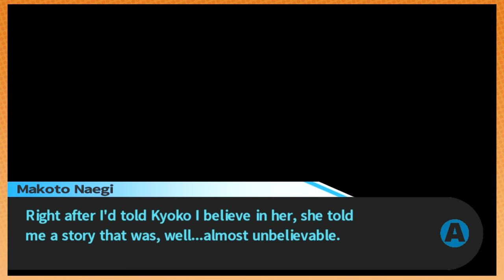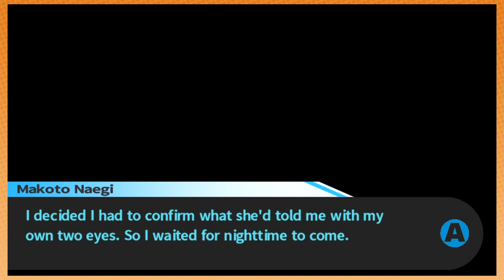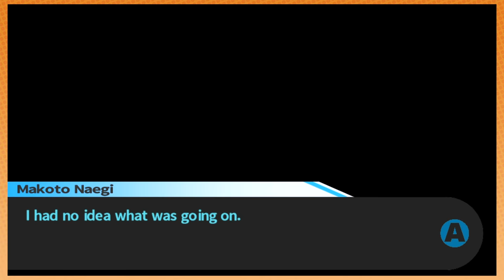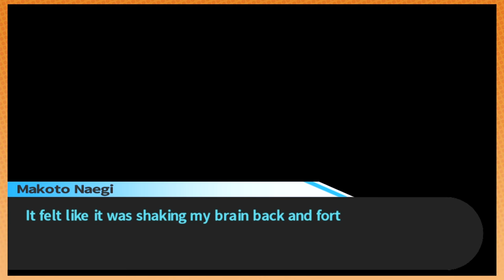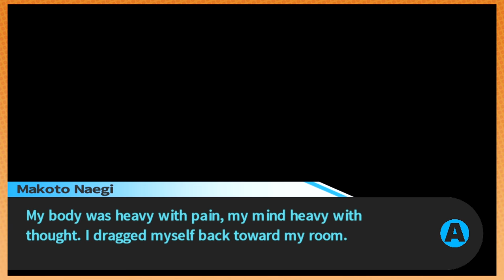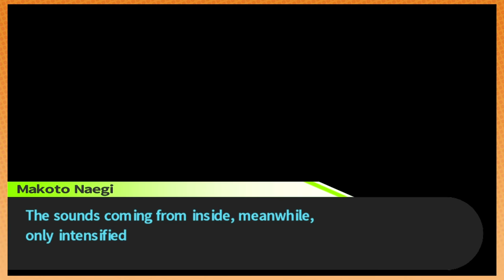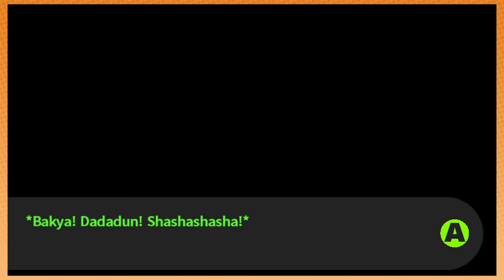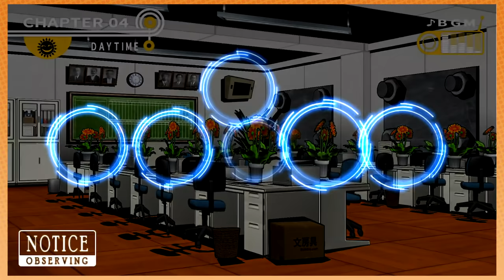You stink of STUPIDITY | Dadapapa [40]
Anybody know who the killer is? I think it's Monokuma.